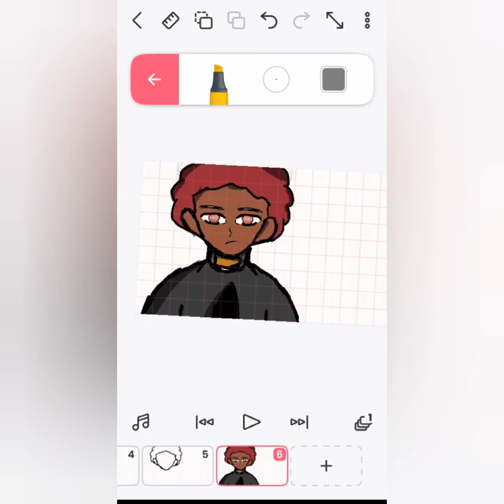kenan animation's official op trailer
this is kenan animation's official trailer😆 which means I'm back to animating so expect more vids from here😌 pls help me grow by sharing, liking and subscribing. thx for your support and you'll hear from me soon

song: blackway_black_caviar_whats_up_dander_from_spiderman_into_the_spider_verse

Editing by: mwa😎